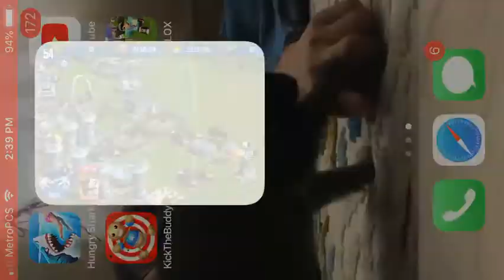Mosasaurus LVL 20